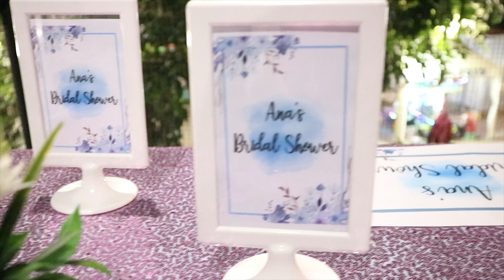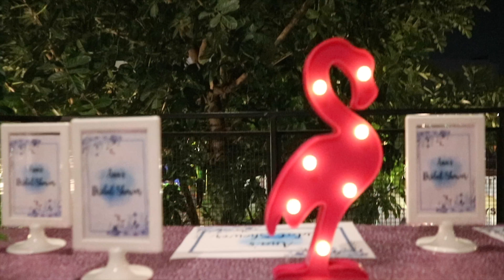Bridal Shower Simple and Murah